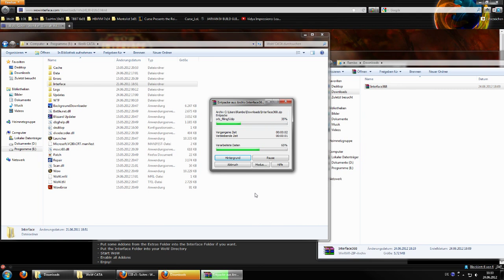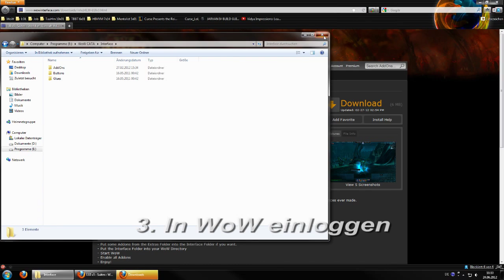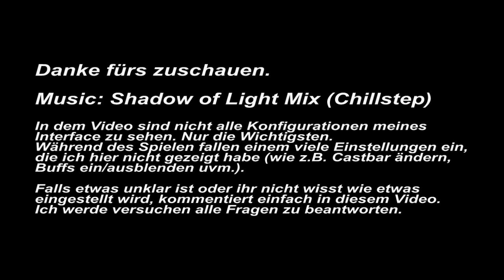LUI Interface Installation + wichtige Einstellungen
Ich will hier nur zeigen wie ihr LUI installiert und welche Einstellungen ich persönlich zuerst vornehme bevor ich WoW spiele. Es werden nicht alle Einstellungen gezeigt. Da ich letztens wieder angefangen habe mit WoW, fielen mir viele AddOns und Konfigurationen im LUI Interface ein. D.h. während ihr spielt fallen euch Fehler und Änderungen ein die ich in diesem Video nicht gezeigt habe.
Dies Video dient auch den Kommentar her für das LUI Interface. In vielen meinen Videos wurde nach dem Interface gefragt. Bitte wenn ihr Fragen zum Interface habt, schreibt sie doch einfach unter dieses Video. Danke :)
WoW LUI Interface Installation + wichtige Einstellungen